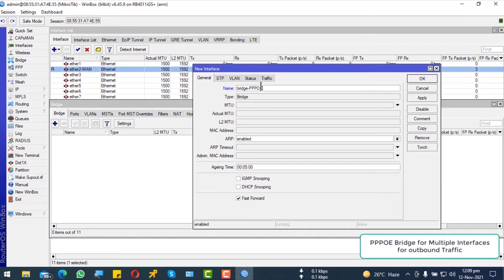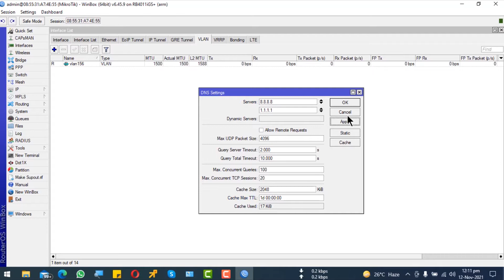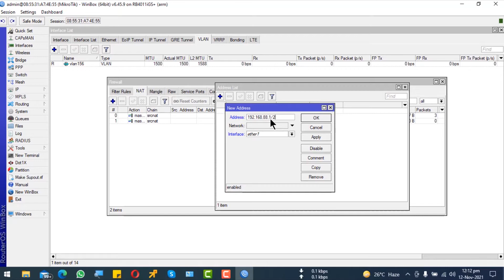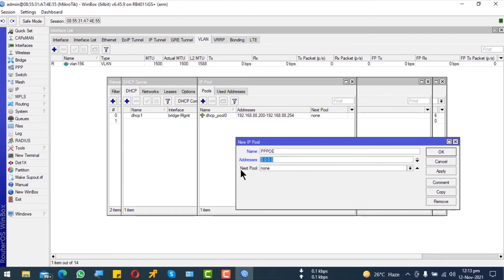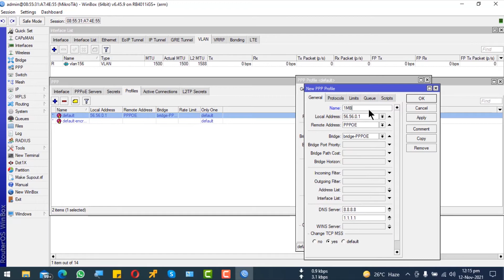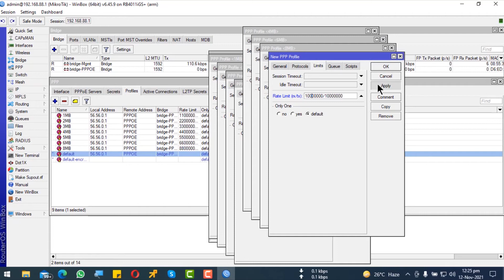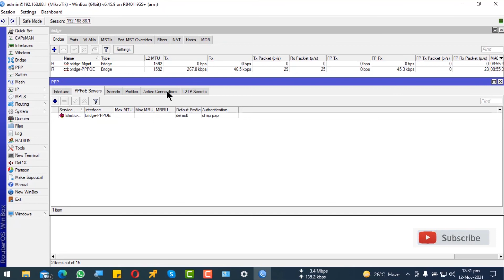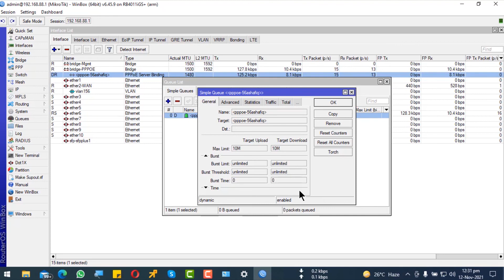How To Configure PPPOE Server & Client on MikroTik with Packages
Complete and tested setup of PPPOE broadband server and client in mikrotik